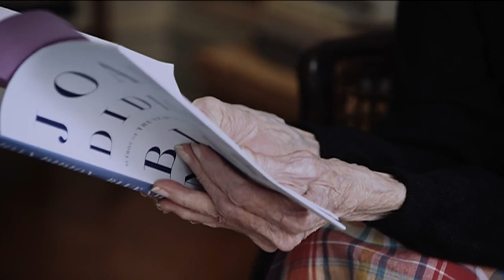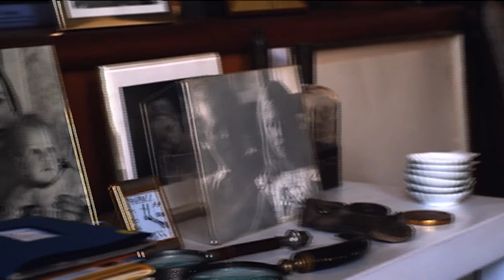Conversation: Joan Didion on 'Blue Nights'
Jeffrey Brown talks to writer Joan Didion about her latest book, "Blue Nights."